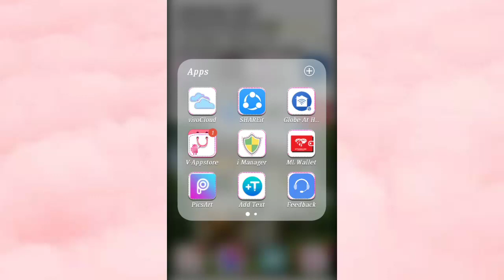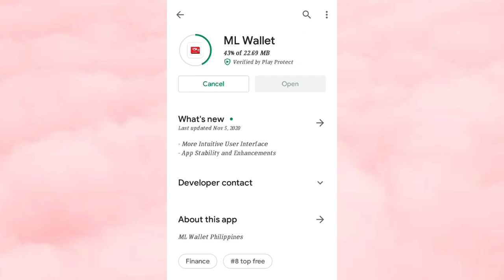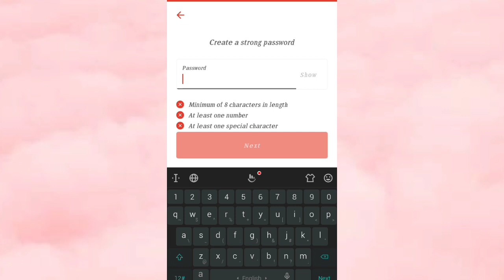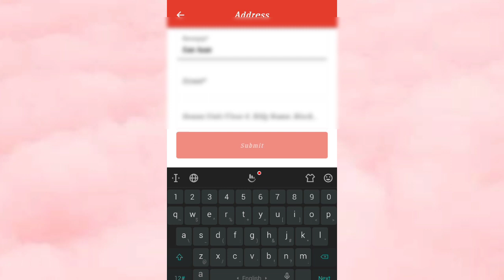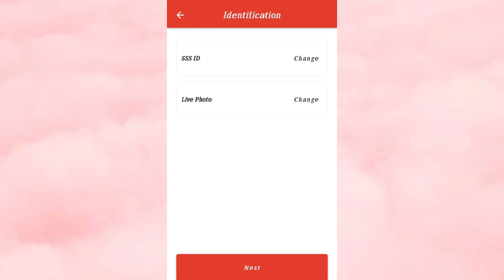How to Update Profile (for existing users only)/ ML Wallet App / Fully Verified Account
Hi guys! For today's video is gusto ko lang eshare kung paano eupdate ang inyong ML Wallet Profile. This update is applicable for existing ML wallet Users only.

Ang ML Wallet ay ang official mobile application ng M Lhuillier. Sa ML Wallet, pwedeng mag send and receive money, buy load, pay bills and more gamit lamang ang iyong smartphone! I-download ang ML Wallet App sa App Store, Play Store o Huawei App Gallery by clicking this

 To know more about the app, you can reach M Lhuillier through the following:

how to update ml wallet
how to update ml wallet 2021 version
how to fully verify ml wallet account
how to download ml wallet 2021 version,
how to download ml wallet,
how to load ml wallet,
ml wallet apps download,
ml wallet application,
new ml wallet app,
how to apply ml wallet,
ml wallet kyc approval,
ml wallet app download,
mlhuillier wallet app,
ml wallet apps
ml wallet update
ml wallet latest version
ml wallet cash out,
ml wallet send money,
ml wallet to bank,
ml wallet pin code,
ml wallet register,
ml wallet bills payment,
ml wallet registration,
ml wallet forgot pin,
ml wallet tutorial,
ml wallet application,
ml wallet create account,
ml wallet charges,
coins ph wallet ml,
ml wallet for desktop,
ml wallet to gcash,
ml wallet how to register,
ml wallet limit,
ml wallet load,
ml wallet log in,
m lhuillier ml wallet,
ml wallet maximum deposit,
ml wallet maximum cash out,
ml wallet online,
ml wallet send out,
ml wallet pin,
ml wallet remit to bank,
ml wallet reviews,
ml wallet registration online,
ml wallet to coins.ph,
ml wallet updated
ml wallet fully verify
ml wallet fully verification